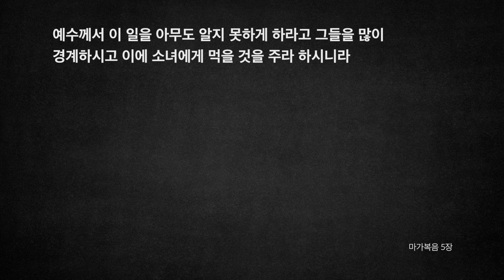[오디오성경]마가복음 4장 5장 | 조정민 목사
4장: 비유[1)씨뿌림, 21)등불, 26)자라는 씨, 33)겨자씨], 35)풍랑을 잔잔케
5장: 기적[1)거라사 귀신과 돼지 때, 21)혈루병 여인, 35)달리다굼]